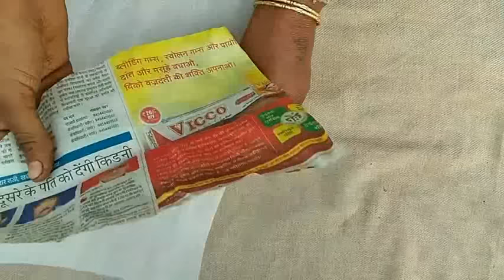खरगोश बनाने का तरीका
How to make a rabbit from foam sheet